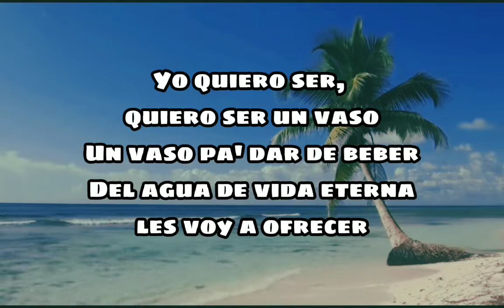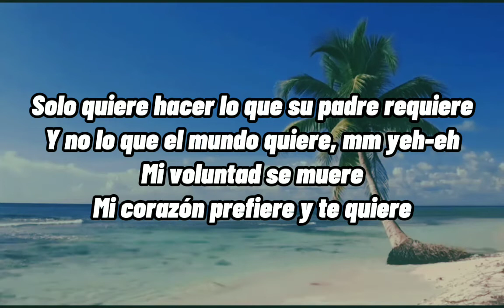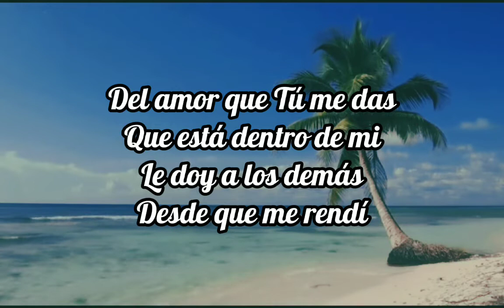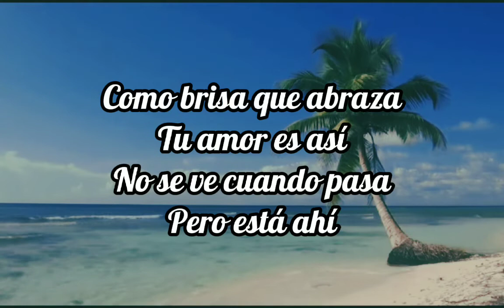Cerca de Tí - Alex Zurdo x Jay Kalyl x El Leo Pa' (Vídeo Letra)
Intérpretes: @ALEXZURDOMUSIC @JayKalylMusic @ElLeoPa
Álbum: DTOX🔥❤️